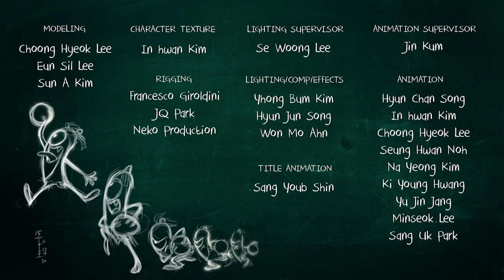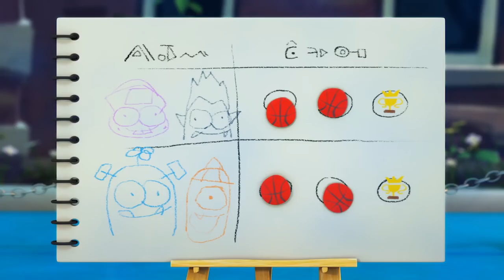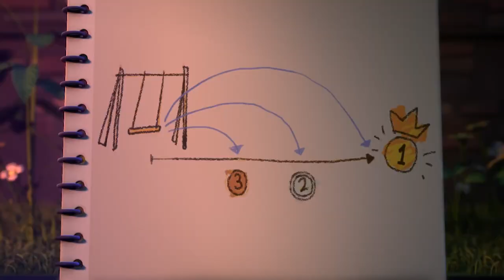Funny Animated Cartoon | Spookiz | Cula's on Fire! LITERALLY | 스푸키즈 | Cartoons For Children